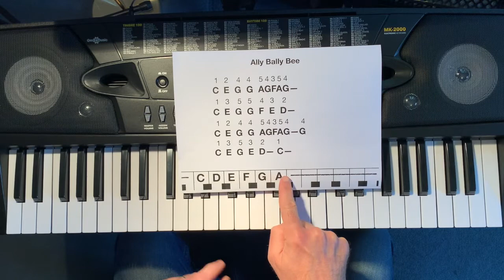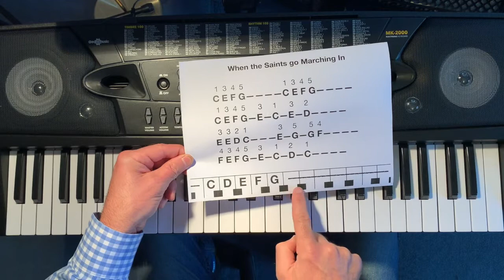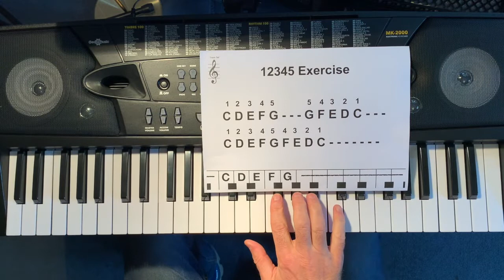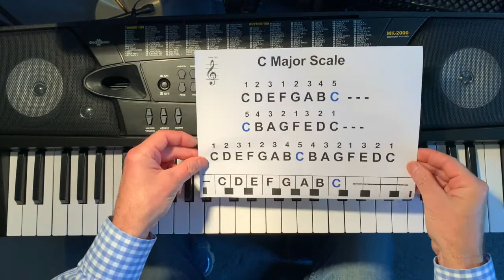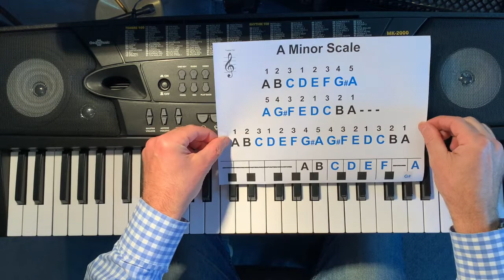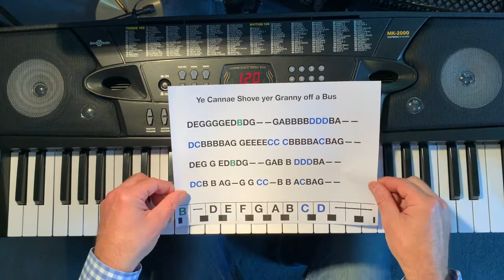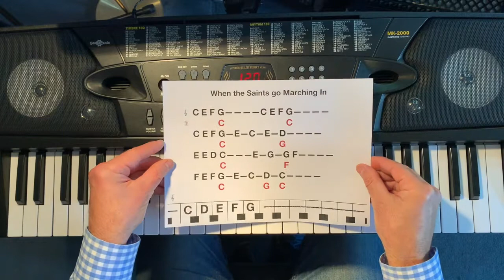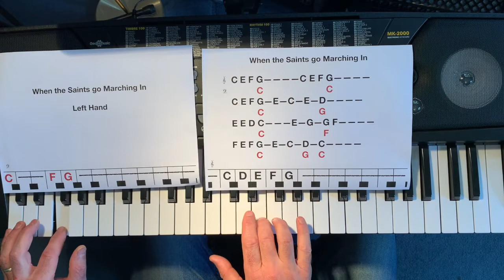YMI Keyboard Program Introduction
25 minute guide for teachers on how to use the YMI Borders keyboard sheets to help the kids learn on their own. Nice and quietly with their headphones on! Mmm Hmm
This particular method is not designed to teach how to read music, but is a quick method to get familiar with the piano keyboard and to play tunes quickly.
To access the music sheets use this link and search for Keyboard Resources.